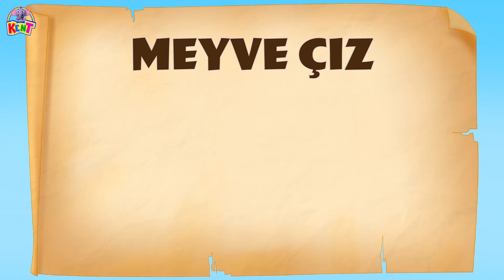Hadi Pizza Yapalım 👨‍🍳🍕 Çocuklar için Öğrenme Videoları | Kent Turkish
🍕 En son 3D animasyon videomuzda Kent'in lezzetli bir macerasına katılın! 🎉🍅 👨‍🍳 Bu bölümde kendi pizzanızı sıfırdan nasıl yapacağınızı öğrenin! 🍕, domates, peynir ve daha fazlası gibi malzemeler hakkında eğlenceli gerçekleri keşfedin! 🧀🍅, mükemmel pizzayı karıştırırken, yoğururken ve pişirirken Kent'i takip edin! 🍴